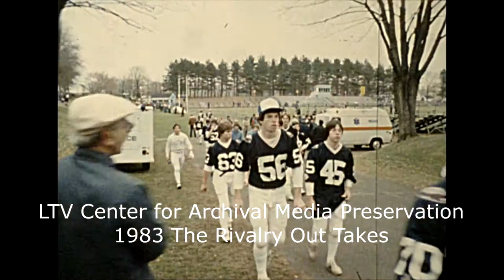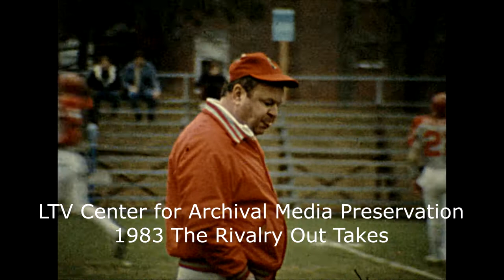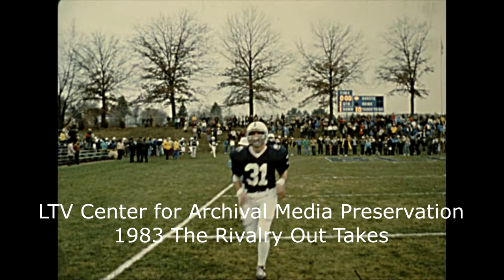1983 Leominster vs Fitchburg RIVALRY OUT TAKES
1983 Leominster vs Fitchburg RIVALRY OUT TAKES Out Takes from the production of the Documentary The Rivalry